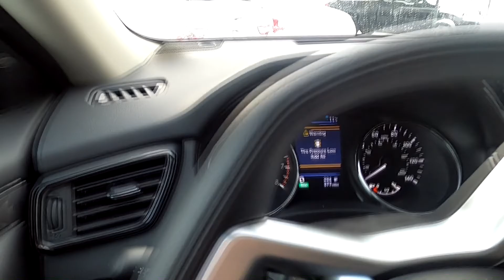พาชมบรรยากาศ Snow ยามเช้าที่ Aurora Cololado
บรรยากาศช่วงเช้า กับ หิมะที่พึ่งตก